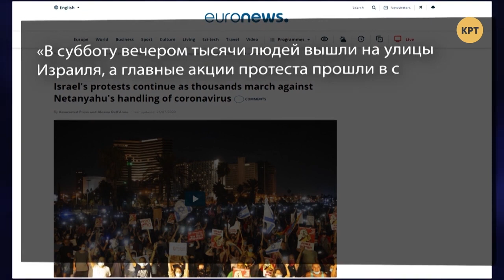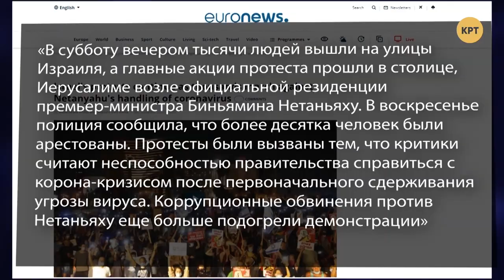Попытка госпереворота в Израиле под предлогом недокоррупции // МЕЖДУНАРОДНАЯ ПАНОРАМА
Ведущий программы Даниил Богатырев проанализировал протестные события в Израиле, где все началось с жестких карантинных мер, но плавно перешло в требования отставки премьер-министра Биньямина Нетаньяху за якобы его коррупционную деятельность.  Полный выпуск программы "Международная панорама" смотрите по ссылке